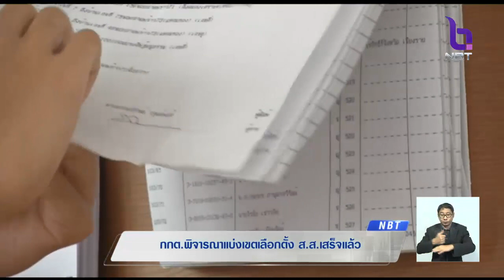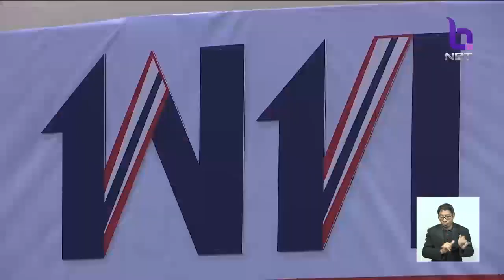พรรคการเมืองเตรียมพร้อมสู้ศึกเลือกตั้ง หลังกกต.พิจารณาแบ่งเขตเลือกตั้ง ส.ส.เสร็จสิ้นแล้ว